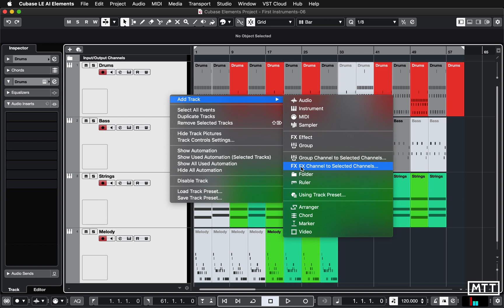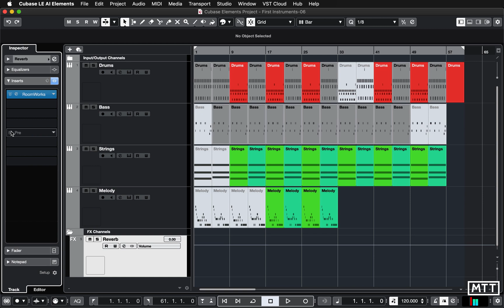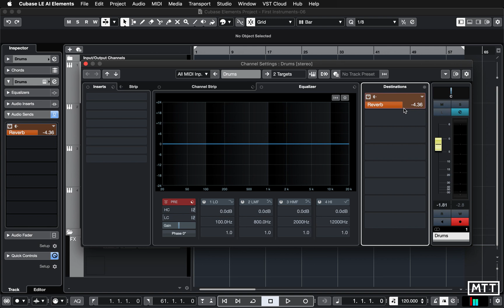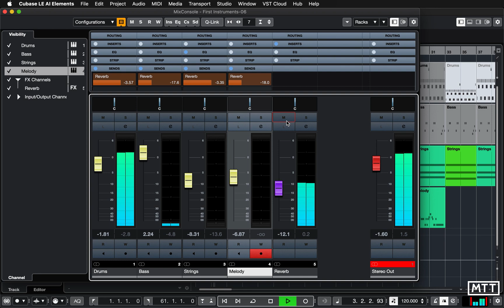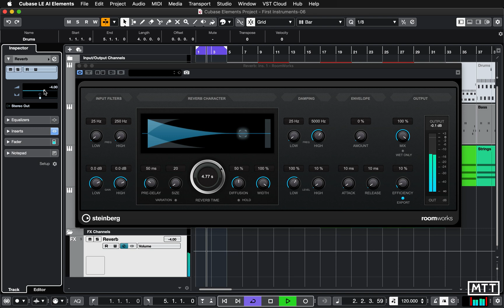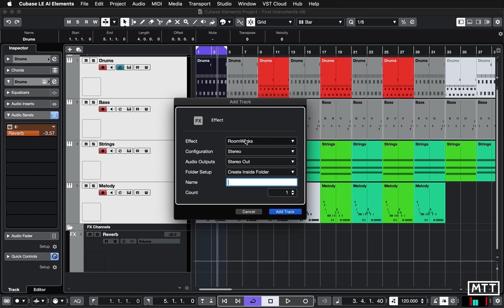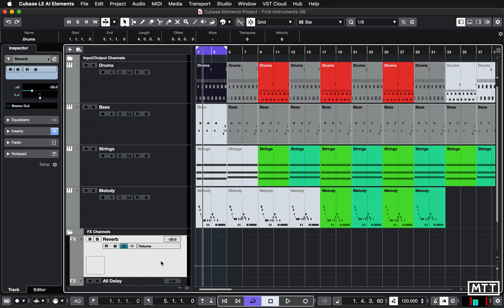Lockdown Learning: 9 - Send Effects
In this video, I take a look at how to share a single effect across multiple tracks, using FX channels with sends on each track, allowing balance of an effect to be easily altered, and the effect to be changed on multiple tracks in one edit.

As with many other freelancers around the world, I have no work on my books for the next few months, so every purchase will be appreciated - even though there is currently a long delivery delay (understandably) on Amazon.